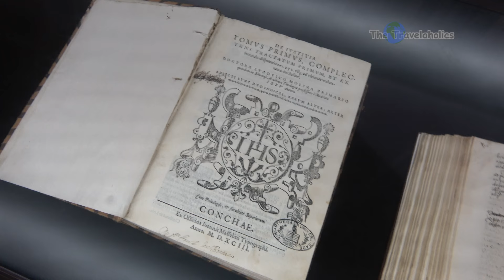Coimbra University Library Portugal movie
Coimbra University Portugal Movie

At our travel website (in any language) you wil find our travel stories, fotos, and videos. Many information for enthusiastic travellers (travelaholics).